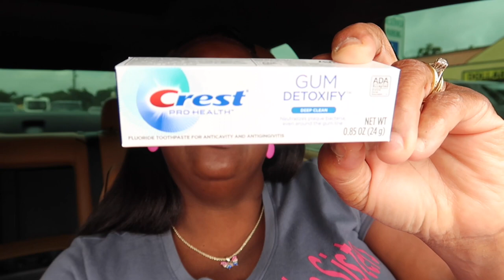Teeth Cleaning / Weight Loss / Pick Up New Glasses / Dossier Perfumes HILARIOUS VLOG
😂😂🤣Lol 7:19
High-quality perfumes without jaw-dropping price tags.

SHOW US  LOVE BY LIKING, COMMENTING ON, AND SHARING ALL OUR VIDEOS!!  WE HOPE YOU ENJOY!